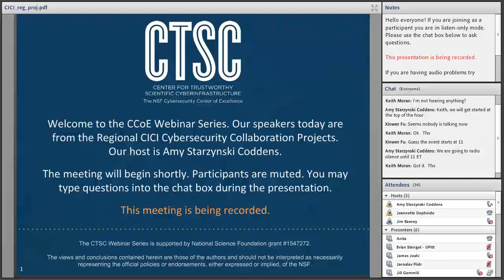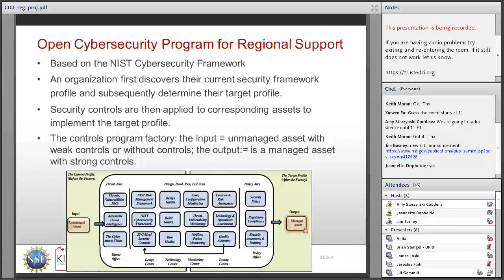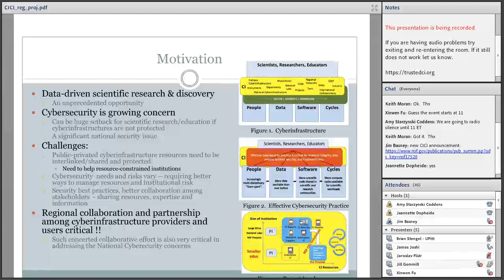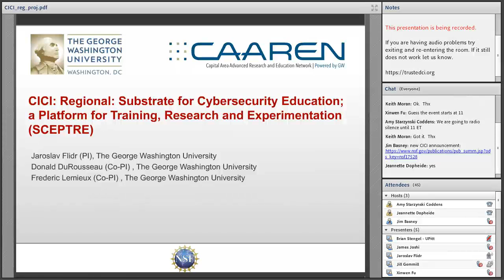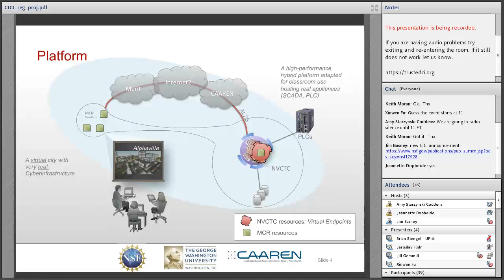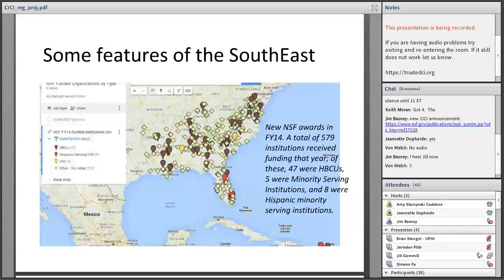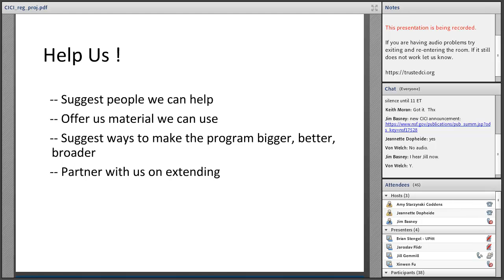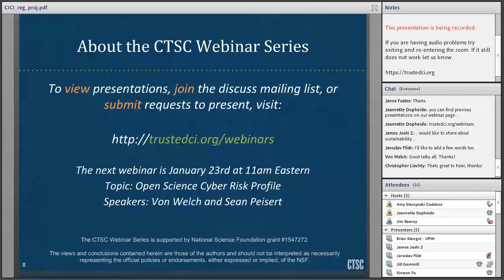CCoE Webinar Series: CICI Regional Cybersecurity Collaboration Projects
Originally recorded Dec. 12th, 2016

The last webinar of 2016 is a group presentation on the CICI Regional Cybersecurity Collaboration projects.

The presenters and project names are:
* Xinwen Fu, New England Cybersecurity Operation and Research Center (CORE)
* James Joshi & Brian Stengel, SAC-PA: Towards Security Assured Cyberinfrastructure in Pennsylvania
* Jaroslav Flidr, Substrate for Cybersecurity Education; a Platform for Training, Research and Experimentation (SCEPTRE)
* Jill Gemmill, SouthEast SciEntific Cybersecurity for University REsearch (SouthEast SECURE)